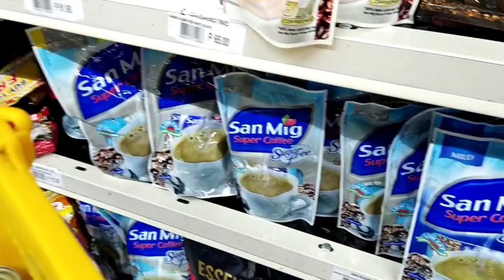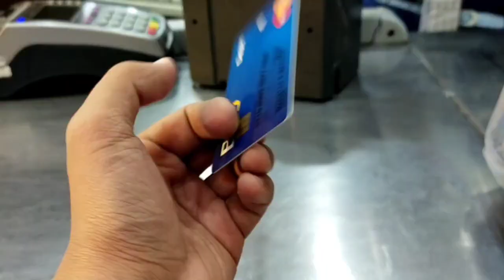Grocery during Cebu's enhanced community quarantine - Cebu City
just showing you my grocery time during the Covid-19 lock down. I hope you're staying safe and healthy.